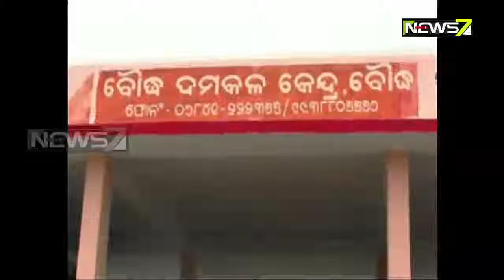Cyclone Fani Update: ବୌଦ୍ଧରେ ପ୍ରସ୍ତୁତି ଜୋରଦାର